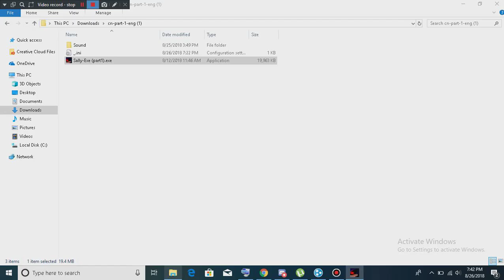Sally.exe: Continued Nightmare - Eye Of Three (SARK Secret)